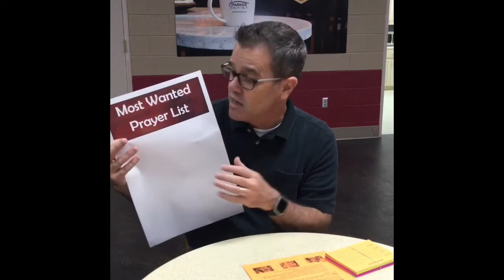January 14, 2020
Parker Memorial Opportunities